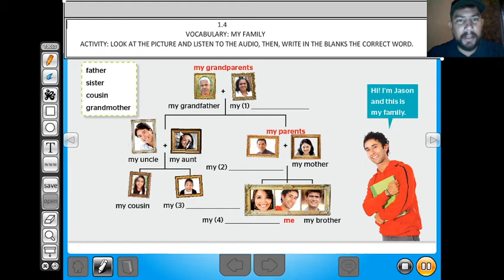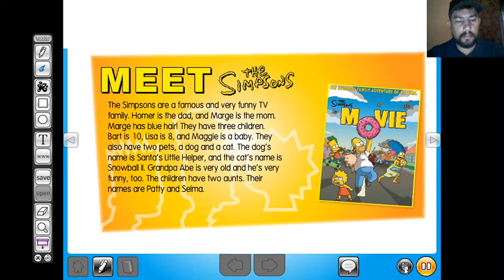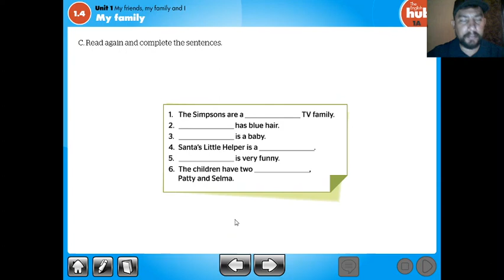MIEMBROS DE LA FAMILIA EN INGLÉS